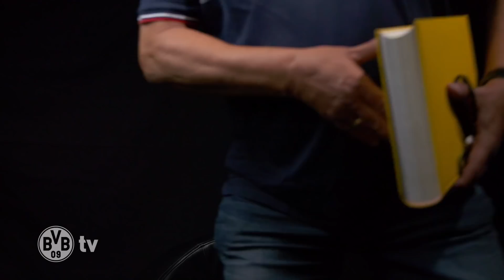Abdou Diallo joins BVB Matchday Magazine | Eintracht Frankfurt - Borussia Dortmund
"Bonjour" at the BVB Matchday Magazine ahead of the Bundesliga match at Eintracht Frankurt. Host Nobby welcomes Abdou Diallo on his couch, who tells us about his youth experiences at AS Monaco, where he got to know today's shooting star Kylian Mbappé from Paris St. Germain.